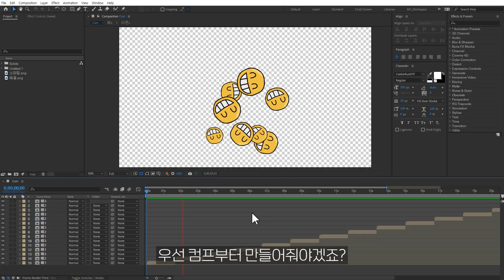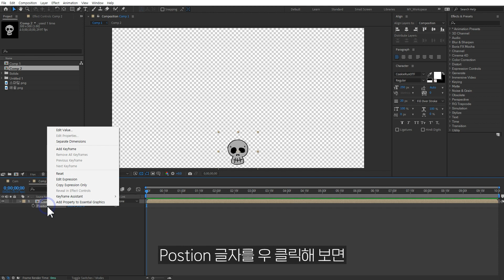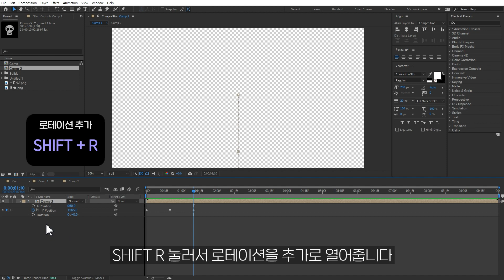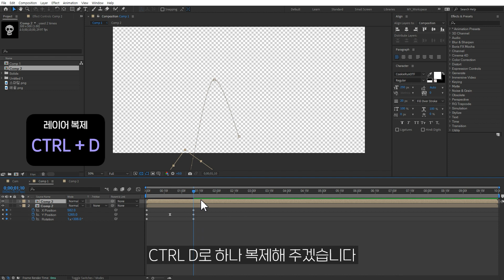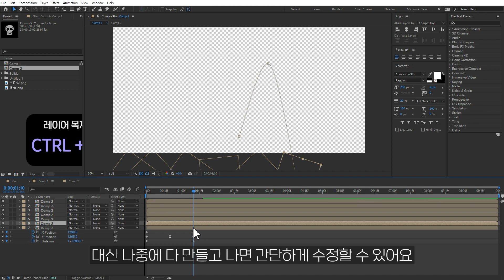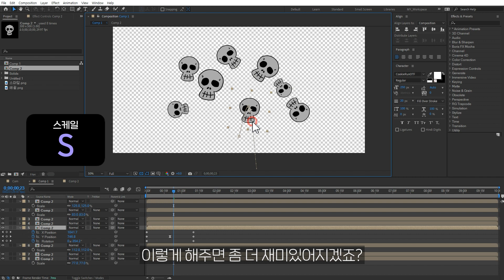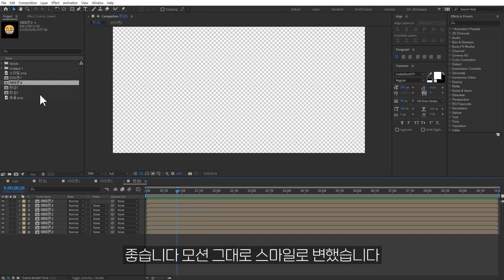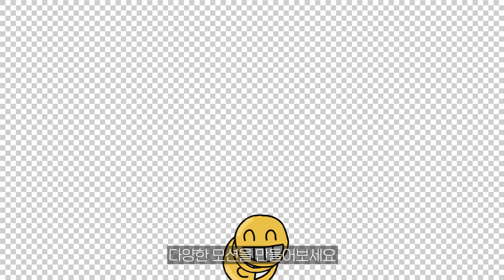라디오스타 효과 팡터지는 예능자막 효과 해골 효과 After Effects Tutorial [애프터이펙트]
라디오스타에서 주로 사용하는 팡 터지는 해골 효과를 만들어보겠습니다. 해골 뿐만아니라 스마일 효과와 ㅋㅋㅋ 자막효과도 변형해서 만들어보겠습니다. 프로젝트 파일은 아래 링크에서 다운로드 가능합니다.

템플릿, 포토, 비디오 소스 다운로드 사이트 추천

00:00 인트로
00:30 컴프 만들기
01:15 모션 만들기
03:00 복제하기
04:10 계속 복제하기
05:00 크기 변경
05:30 컴프 정리
06:05 아이콘 교체
06:30 텍스트 생성
07:00 엔딩
07:32 맴버십